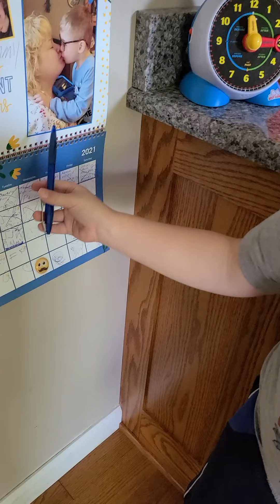Many Shirts! 8/12/21